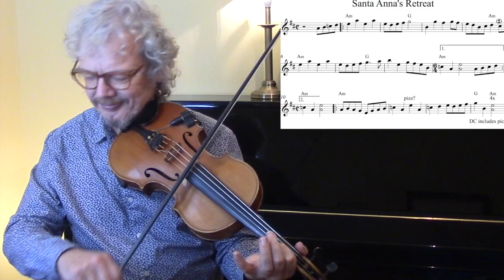Santa Anna's Retreat (fiddle lesson)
Santa Anna's retreat is an old time tune thought to date from the Mexican War. In this fiddle lesson I show the tune with on-screen sheet music. I discuss the tune's origin, talk about the crooked bars, open string drones and variations.

2. Books
3. Subscription video courses
4. Website
5. Email to request pdf’s.

2. BOOKS

3. VIDEO SUBSCRIPTION COURSES

4. WEBSITE